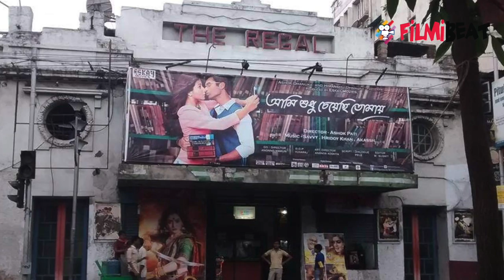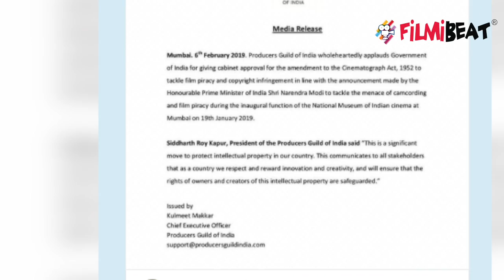Anil Kapoor says Thank You to PM Modi, Why ? | FilmiBeat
Modi government Approves Cinematograph Act Amendment. iracy is a filmmaker's worst nightmare.  Union Cabinet has approved the proposal of Ministry of Information and Broadcasting for introducing the Cinematograph Amendment Bill, 2019 to amend the Cinematograph Act, 1952. The Bill aims to tackle piracy by including the penal provisions for unauthorized cam-cording and duplication of films.Watch Video